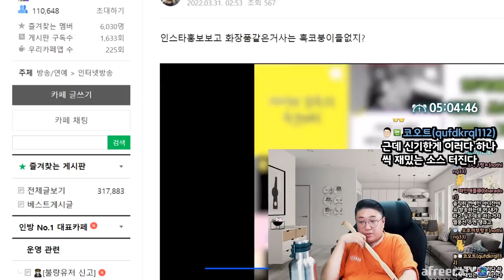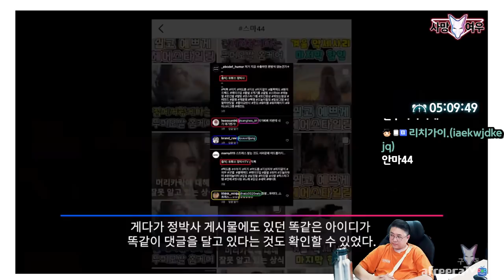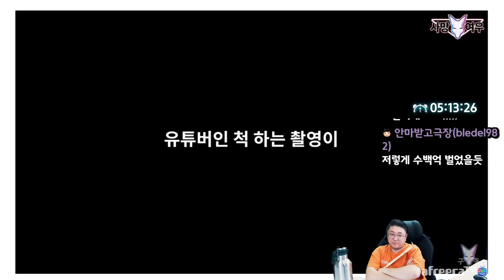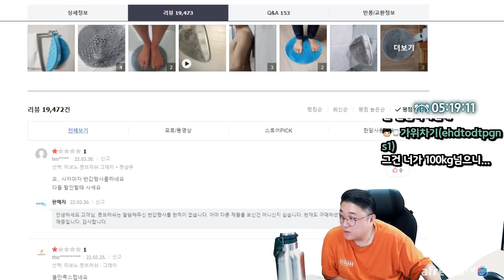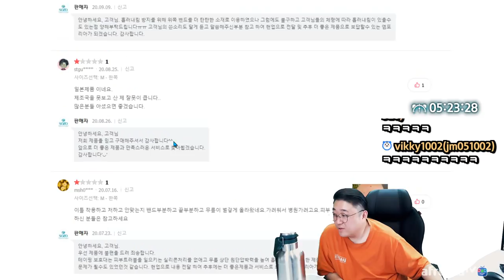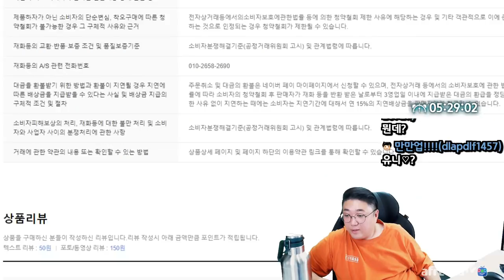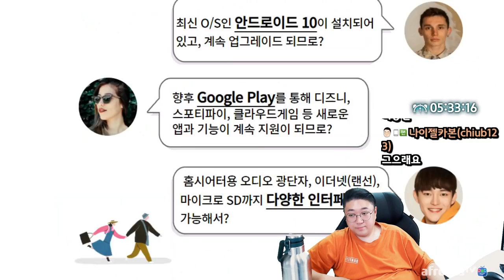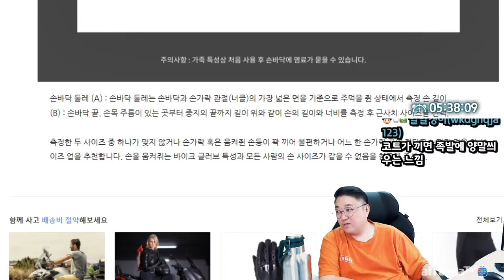이거진짜면.. 와.. 난리났습니다 (22.03.30-7)